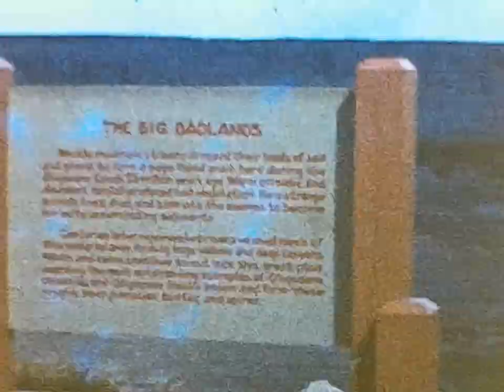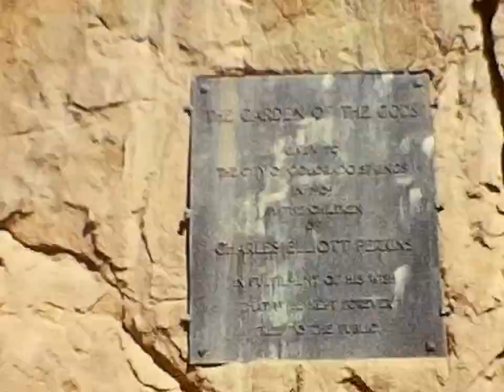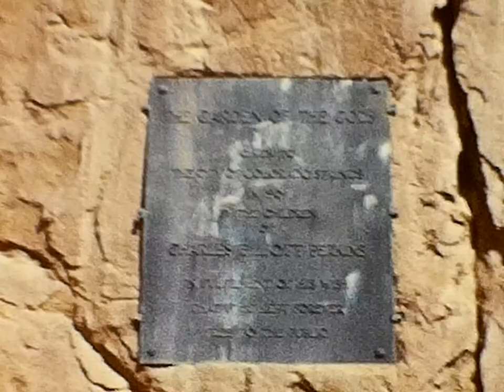1962 Summer Don Montgomery home movie. Commencement Muskingum College. Baby Greg Riley. Trip west.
1962 Summer Don Montgomery home movie. Commencement at Muskingum College. Greg baptism. Lake Erie beach, Linwood Park. Trip west with Gertrude to badlands and Yellowstone. Old Faithful. Garden of the Gods.